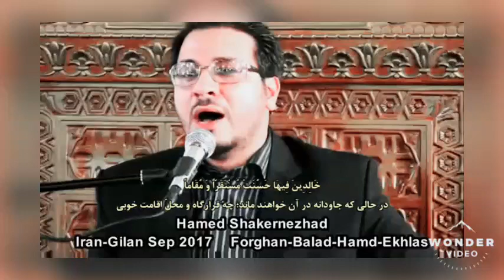مقطع ہالی و خیلی زیبائ از القاری حامدشاکرنژاد ❤❤Hamed shakernejad best recitation